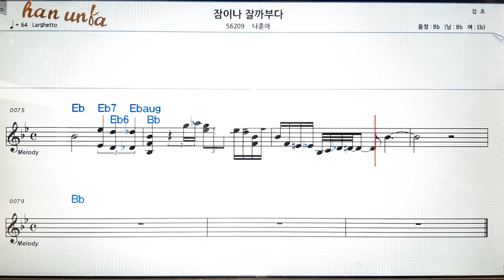잠이나 잘까부다/나훈아👍노래 반주, 코드 악보,가라오케💋Karaoke*Sheet Music*Chord*MR